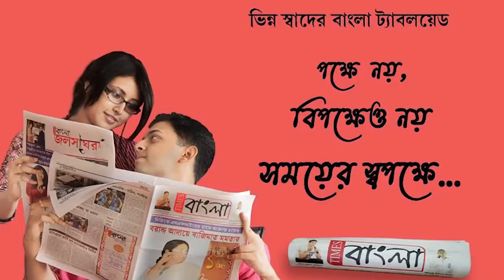শনিবার আসানসোলের নমিনেশন কেন্দ্রে নির্বাচন সংক্রান্ত এনেক্সচার 1 কাগজ জমা দিতে এলেন মন্ত্রী মলয় ঘটক